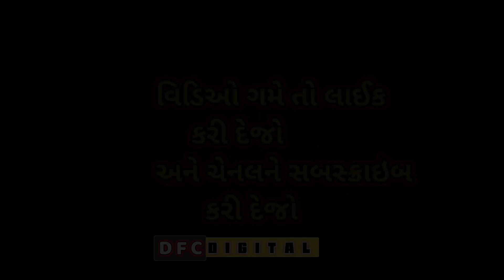ગ્રેસી ચૌહાણ નું જોરદાર સોન્ગ😱| નાનપણ નો નેડલો | Nanpan No Nedlo| Gracy chouhan | Mahesh Vanzara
નાનપણ નો નેડલો
ગ્રેસી ચૌહાણ
મહેશ વણઝારા